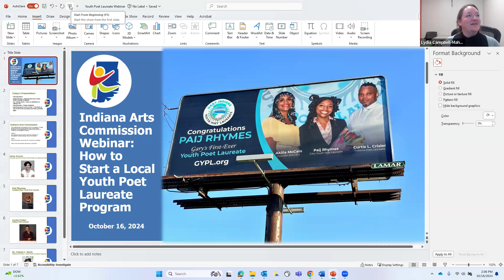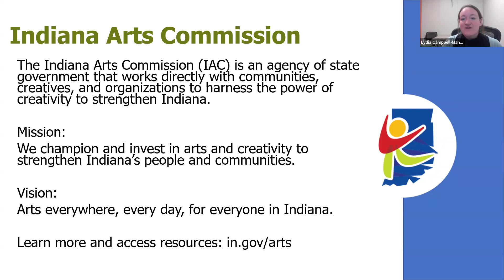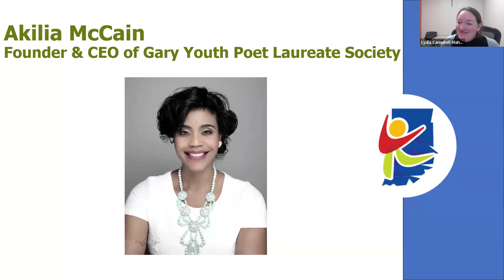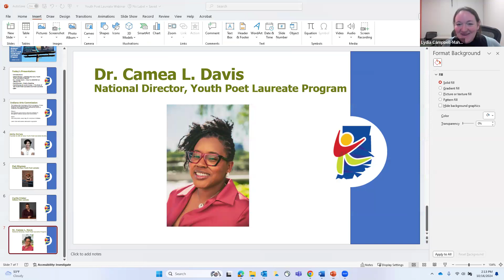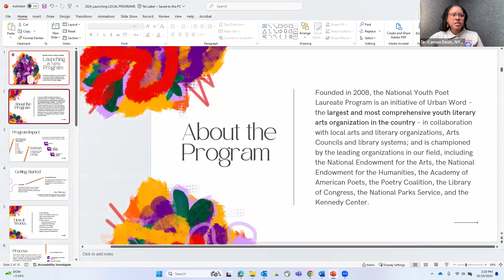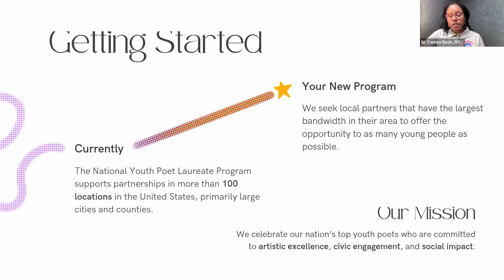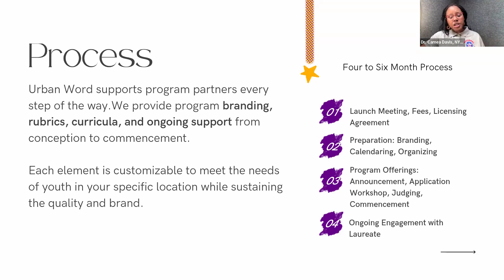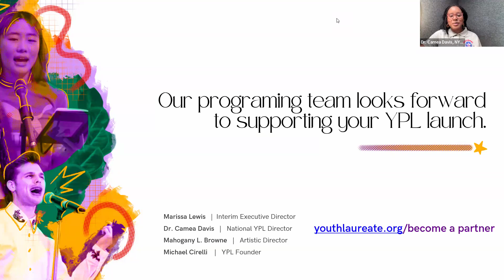How to Start a Local Youth Poet Laureate Program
In June 2024 the Gary Youth Poet Laureate Society crowned Paij Rhymes as Gary's inaugural Youth Poet Laureate, further enriching the city's artistic legacy. Are you interested in amplifying the voices of young poets at the forefront of societal transformation? Learn how to start an official Youth Poet Laureate Program in your local community with Akilia McCain (Gary Youth Poet Laureate Program Founder), Paij Rhymes (Inaugural Gary Youth Poet Laureate), Dr. Camea Davis (National Youth Poet Laureate Program Director), and Curtis Crisler (Indiana Poet Laureate).